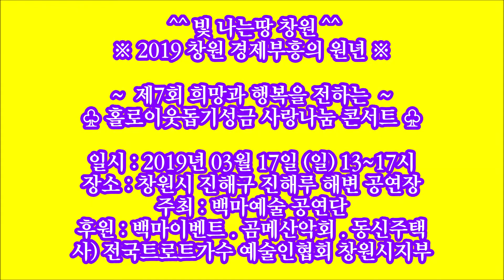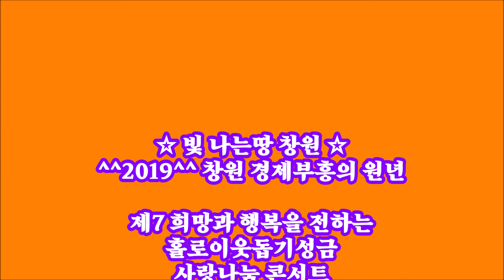♥가수 김수현 (바람개비 사랑) 백마예술공연단♥ ^^2019^^ 제7회 사랑나눔 콘서트